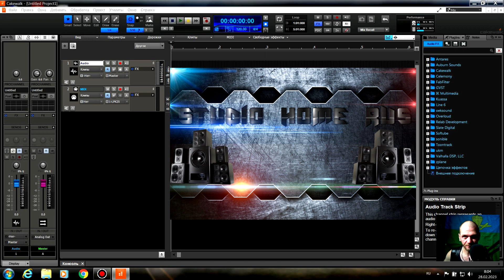Отправляем подарок 28 02 2023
Отправляем подарок нашему Админу канала